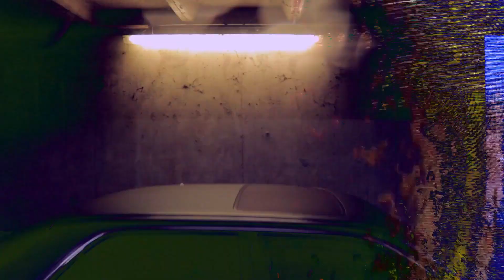Frequencies Music Video Festival - Best Cinematography Nominee - Doruksen LUST